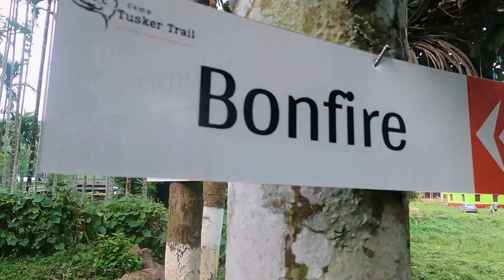Camping at Satargaon || Camp Tusker Trail || Stay High Adventures || Assam || Suti Golpo #15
This a short video about my camping experience at Camp Tusker Trail in Satargaon Village.

This newly opened campsite is a part of Stay High Adventures who organise Camping, Trekking and other Adventure activities around NorthEast India.

I have been to Satargaon village a couple of times before. However, this was my first camping experience in the village. The campsite is beautifully built at the base of a hill and they have different activities lined up for the visitors.

As I had some other work, I decided to skip the trek to the waterfall this time.  The waterfall is called Theopani Waterfall and I have been there a couple of times before.